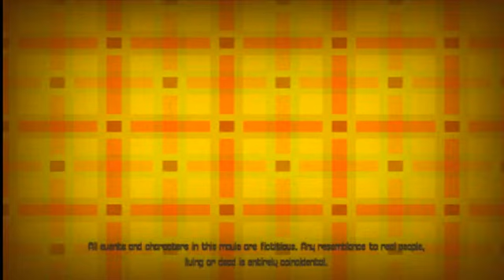Tweeny Fluff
This movie originally had a plot, but after awhile, plot just digressed into random crying werewolves.

Made using The Movies:Stunts and Effects

Director- John Wellson

Starring- David Le Merrer as Tweeny Fluff, Ming Ming Dontino as Agent M, and Carys Ampofo as Sierra Goldweenus (don't ask)